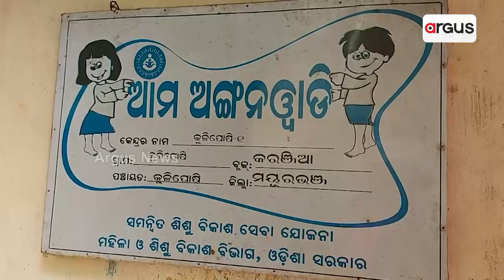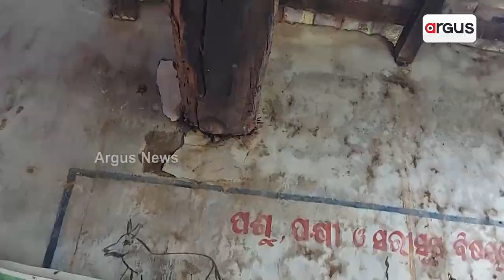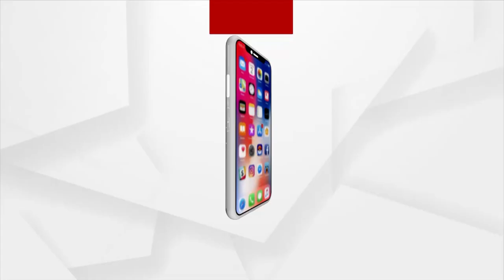Anganwadi Runs In Dilapidated Condition In Mayurbhanj!